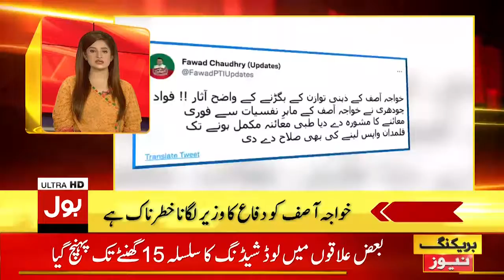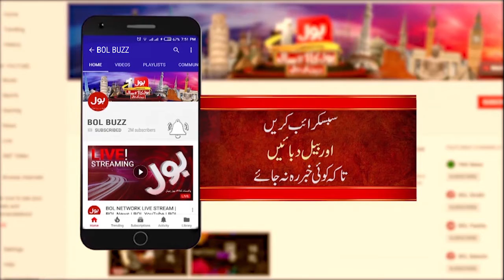Shehbaz Sharif Big Decision | News Headline At 3 AM | Electricity Load Shedding In Pakistan